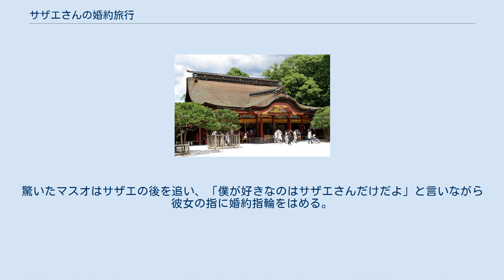サザエさんの婚約旅行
サザエとマスオとカツオが立ち寄った太宰府天満宮（福岡県太宰府市） 『サザエさんの婚約旅行』（サザエさんのこんやくりょこう）は、1958年8月26日に公開された日本映画。
製作は宝塚映画製作所、配給は東宝。
カラー、東宝スコープ、104分。
 キャッチコピーは「婚約者と嬉しい旅も失敗続きで花嫁修業のやり直し」。
 『サザエさん』実写化映画の第4作で、シリーズ初のシネマスコープ作品かつ初の宝塚映画製作作品である。
同社による作品製作は、翌年末公開の第7作『サザエさんの脱線奥様』から再び行われることとなる。
 婚約者のフグ田マスオが九州から上京してくる話が流れてしまい、気落ちする磯野サザエ。
そんな折、若松に住む祖母から祖父の三十三回忌に来てほしいという手紙が磯野家に届いた。
 父親に代わって若松へと向かうサザエとカツオ。
しかしサザエは法要の夜、酒をがぶ飲みして踊りだしたために伯父たちから大目玉を食う。
「大阪の叔母さんの旅館で行儀作法を教えてもらいなさい」と叱られて半泣きになっていたところ、休暇を取ったマスオがその場に現れる。
 サザエとカツオはマスオの案内で九州の名所めぐりを楽しむが、サザエはその最中、マスオが下宿先の娘で宝塚歌劇団のメンバーでもある悦子と談笑しているのを目にし、俄然面白くない気分になる。
その後、東京へと戻るサザエとカツオを見送りに来たマスオは、サザエに「近々大阪に転勤になる」と告げる。
カツオと一緒に帰路につくサザエであったが、汽車が大阪に停まるやいなやそのまま途中下車して叔母の旅館へ行き、マスオが転勤してくるまでそこで働くことにした。
 そして別れ際の言葉通り、マスオは大阪へ転勤してきた。
サザエとマスオは叔母と一緒に宝塚大劇場へ出かけるが、劇場の舞台にはあの九州で目にした悦子が姫君に扮して立っていた。
悦子に盛大な拍手を送るマスオに我慢できなくなったサザエは席を立ち、劇場の外へ飛び出していく。
驚いたマスオはサザエの後を追い、「僕が好きなのはサザエさんだけだよ」と言いながら彼女の指に婚約指輪をはめる。
 参考文書『キネマ旬報』213号